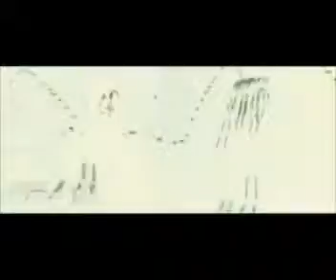Drake - Over (OFFICIAL VIDEO) (DIRTY)